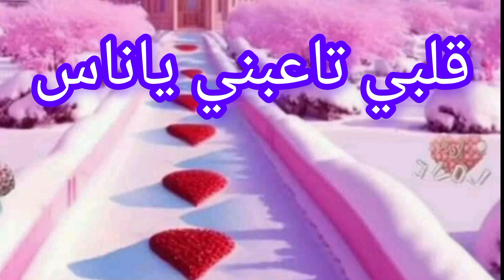قلبي تاعبني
قلبي تاعبني ياناس.الشاعر محمد فايد
خارج مصر
جاهزين لعمل اغاني مناسبات بأسامي الشخصيات المطلوب ذكرها